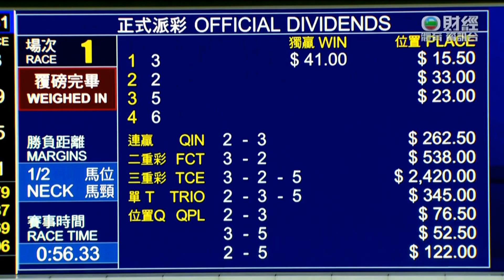2022/23 (065) - Ping Hai Galaxy (平海歡星) - 潘頓 (排位好閘前落飛得手)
Jockey: Z Purton (潘頓)
Trainer: John Size (蔡約翰)
Owner: Zeng Shengli (曾勝利)

2022/10/05 - Hong Kong - Happy Valley (065)

Sire: The Factor
Dam: De Lago Flash